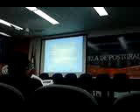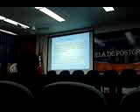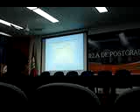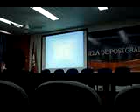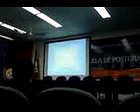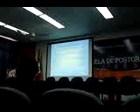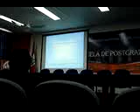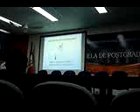Marcial Vásquez_2.MPG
Conferencia: "Control de las radiaciones del yodo 131 post-terapia hipertiroidea por medio de la tasa de exposición externa"
Ponente: Dr. Marcial Vásquez Arteaga. Laboratorio de Física Nuclear. Facultad de Ciencias Físicas y Matemáticas. Universidad Nacional de Trujillo (UNT). Trujillo.
Organizador: Encuentro Científico Internacional (ECI) del Norte.
Fecha: Martes 10 de agosto de 2010.
Lugar: Aula de Posgrado de la UNT